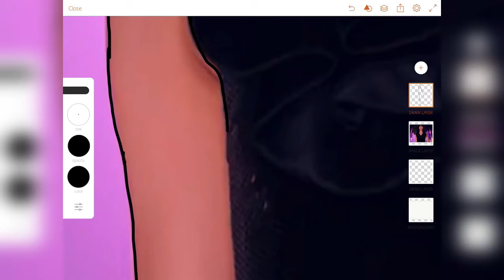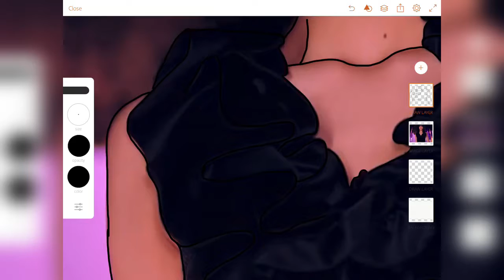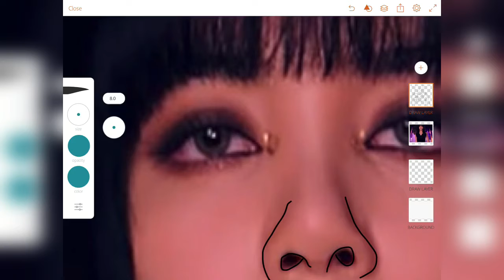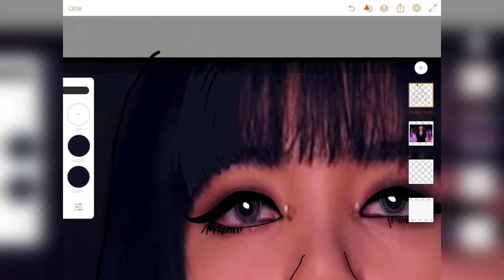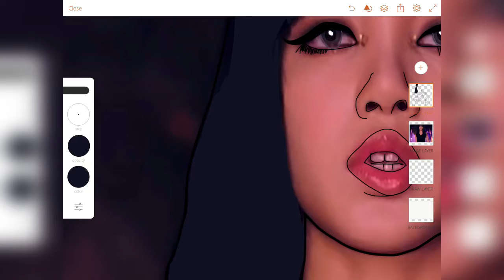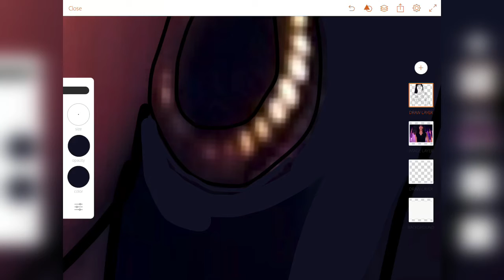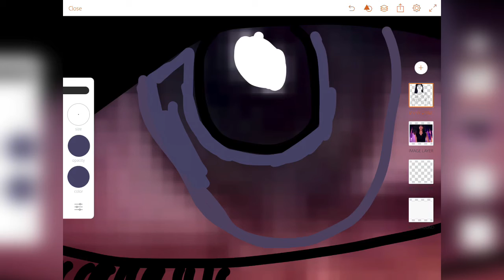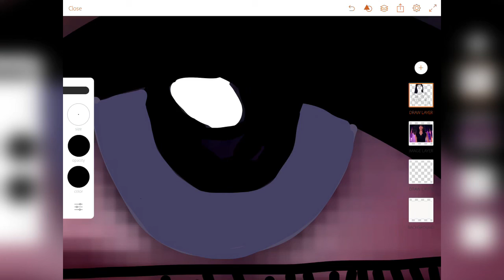Adobe Draw | BLACKPINK - ‘How You Like That’ | Cartoon Speedart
🎶 Music Info :

Track Name - La Ta La
(Prod. by KOHZO)
Genre - BLACKPINK x Koop x Trap x Dance x Pop x Hip Hop Type Beat

KOHZO also has a YouTube channel so if you liked the music and you want to here more of it make sure you go check out their YouTube channel.